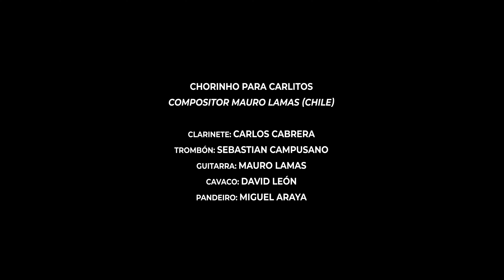Carlos Cabrera Quinteto - Chorinho para Carlitos (M. Lamas)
"Chorinho para Carlitos" composición de Mauro Lamas dedicada a Carlos Cabrera.

Músicos:
Carlos Cabrera - Clarinete
Mauro Lamas - Guitarra y composición
Sebastian Campusano - Trombón
David León - Cavaco
Miguel Araya - Pandeiro

Producción:
Grabación: Ian Rojas y Mauro Lamas
Mezcla y Mastering: Mauro Lamas
Realización audiovisual: Benjamín Torres

Grabación realizada para la Tercera Versión del Atacama Clarinet Fest 2021, proyecto financiado por el fondo de desarrollo regional del Gobierno Regional de Atacama.